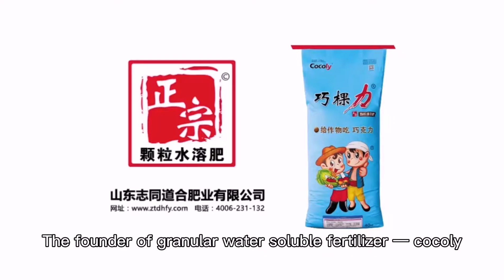Thanks to this fruit grower for his trust in granular water-soluble fertilizer cocoly for 5 years.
We paid a return visit to an old customer who has used cocoly for more than 5 years to see how he feels about using cocoly fertilizer. He told us that he has been using it for 5 years since he came into contact with cocoly, because the effect of cocoly is amazing. He told us that he uses cocoly fertilizer together with compound fertilizer and organic fertilizer, and a tree uses about 5kg of cocoly. After using cocoly, the leaves of the fruit trees are greener and more flowers bloom. Of course there will be a bumper harvest. And because of the low temperature, some fruit growers’ fruit trees have suffered freezing damage, so don’t worry if you use cocoly, I will continue to use cocoly, he said.